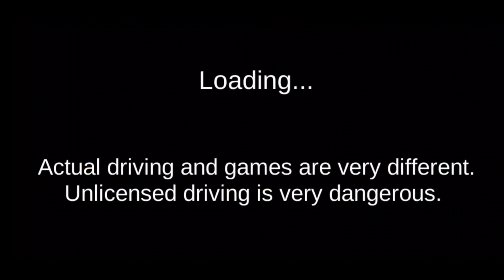DID I PASS ? South Korean Driver's License Test [ 4K 30fps ] 3D Driving Class | Android Gameplay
FEBRUH GAMING

I'm Sharing Some Gaming (Gameplay) Videos And New Android Games Reviews.

Gameplay Record In Redmi Note 13 Pro.

PARTH PARMAR
GUJRAT

2024 South Korean Driver's License Test Exercise Game

 Music from Arc North with the track Oceanside

android mobile gameplay
random mobile game gameplay
ff clash squad gameplay mobile
best action games for android
impossible car stunt gameplay
efootball 2024 mobile gameplay
multiplayer games for android
top 10 new high graphics games for android
2024
bus simulator 2024 gameplay
best new mobile games
best fast paced fps games for android
football mobile gameplay